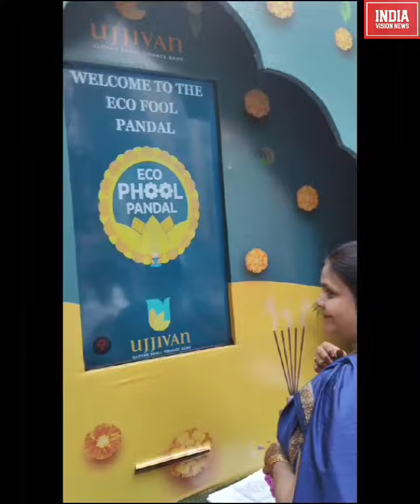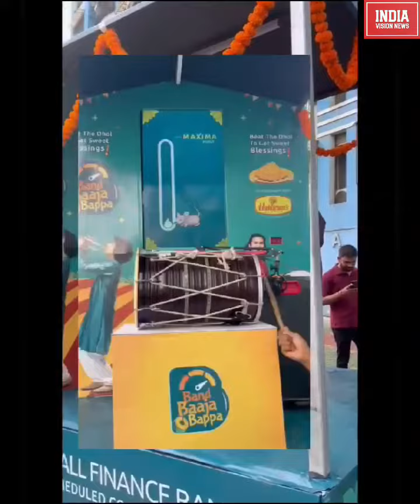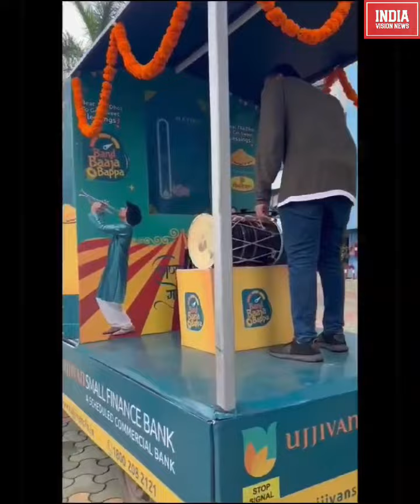उज्जीवन स्मॉल फाइनेंस बैंक ने किया गणेश उत्सव के दौरान ‘बैंड बाजा बप्पा’ का आयोजन